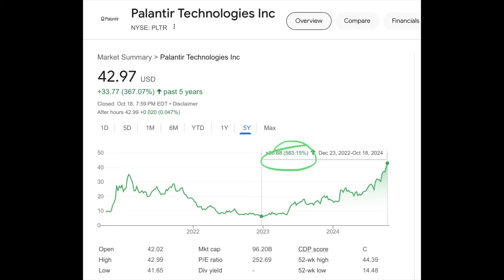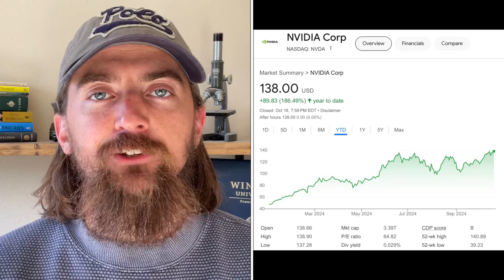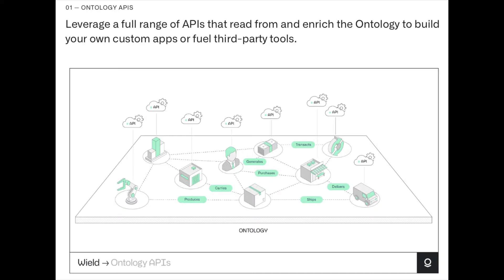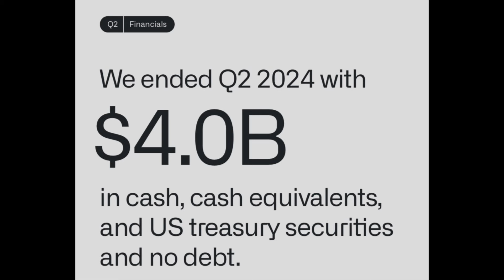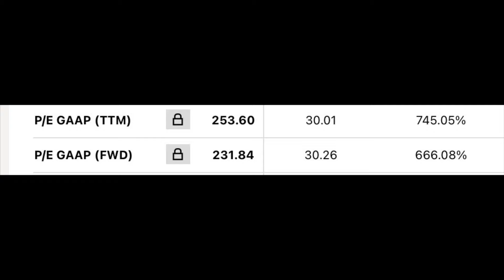Watch This Before Selling Palantir Stock (PLTR)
Palantir (PLTR) stock has been on a crazy tear over the past two years and a lot of investors are considering selling and taking some profits from the stock.  Watch this video before selling Palantir stock.

PLTR Stock
Palantir Stock
PLTR stock Chart
Palantir stock Analysis
Tech Stocks to Buy
ai stocks

📈Best Stock Market book ever written:
One Up on Wall Street by Peter Lynch